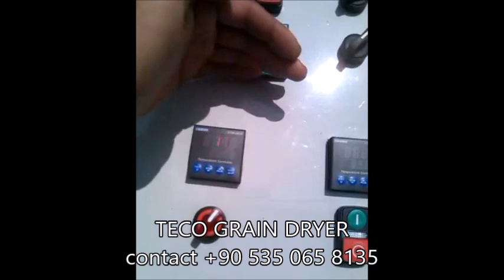30 rutubet mısır yakmadan sadce teco mısır kurutma makinesi kurutur..+90 535 065 8135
30 rutubet mısır yakmadan sadce teco mısır kurutma makinesi kurutur..+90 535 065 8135

;pioneer ;dekalb ;agriculture ;johndeere ;caseih ;soyafasulyesi ;mısır ;farming ;harvest ;slowmo ;slowmotion ;planter ;wheat ;case ;newholland ;farm ; yetiştiriciler

;grainstorage ;grainstoragesolutions ;grainstoragetechnology ;grainstoragesystem ;harvest ;ukraine ;ukrainegrain ;harvestgrain

;grainbin ;brocksolid ;grainbins ;brockgrainbins ;brocksolidbins ;brockgrainsystems ;farming ;agriculture ;grainbinemoji ;graindryer ;graindryers
;silos ;grainbin ;productionline ;grainsystem ;silo ;grainbin ;хранениезерна ;зернохранилища ;siloequipment ;steelsilo ;сельскоехозяйство ;силос ;зерно
;silos ;grainbin ;grainsystem ;silo ;grainbin ;хранениезерна ;зернохранилища ;siloequipment ;steelsilo ;сельскоехозяйство ;силос
;silos ;grainbin ;productionline ;grainsystem ;silo ;grainbin ;хранениезерна ;зернохранилища ;silomachine ;siloequipment ;steelsilo ;сельскоехозяйство ;силос ;зерно
;россия ;украина ;литва ;латвия ;силосы ;силосыдлязерна
;элеватор ;порт ;объектMysilo ;зерно ;grainstorage ;зернохранилище ;зерносушилка ;seaport ;grainelevators ;grain ;bins ;wheat ;corn ;sunfloweroil ;агрохолдинг ;сельскоехозяйство
;Obial ;steel ;Stock ;Silo ;storage ;wheat ;corn ;barley ;paddy ;graindryer ;graincleaner ;dryer ;elevator ;chainconveyor ;cerelas ;swepauger ;polatagrolidaş
;caseih
;axialflow
;combine
;geringhoff
;7250
;harvest
;grainbin
;grainleg
;grainsystem
;redbarn
;michiganagriculture
;Michiganfarm
;michiganfarmphotos
;farmphotograhpy
;farmphotographer
;farmphotos
;farmpictures
;farmpics
;bigtractorpower
;foryou
;foryoupage
;AlliedGrainSystems ;GrainStorageSolutions ;GrainHandlingSolutions ;NumberOneChoice ;Aggrowthinternational ;AGI @AggrowthIntl
;silo ;grainsilo ;steelsilo ;elevator ;conveyor ;chainconveyor ;storage ;grainstorage ;silopro
;елеваторист ;элеватор ;элеваторист ;elevator ;elevatorist ;зернохранилище ;зерносховище ;зерно ;silo ;grainsilo ;grainsilos
;Зернохранилище ;зерноток ;хозхозяйство ;колхоз ;деревня ;ферма ;ссср ;night ;canonphotography ;sigma ;canonrussia ;travelphotography ;abandoned ;abandonedworld ;abandonedrussia
;GRAINSILOS ;ArmazenagemDeGrãos ;SuaColheitaEmBoasMãos ;DicasAgrícolas ;AgriculturaEficiente
;concretebatchingplant ;мекабетонныйзавод ;бетонныйзавод ;строительство ;civilconstruction ;бетоносмеситель ;силосдляцемента ;силосы ;бетон ;бетонвинтерьере ;строительство ;
;пшеница
;элеватор
;силосныебашни
;зерносушилка
;хранениезерна
;уборка2023